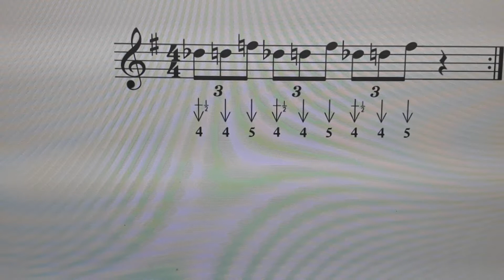Triplet practice a C harmonica